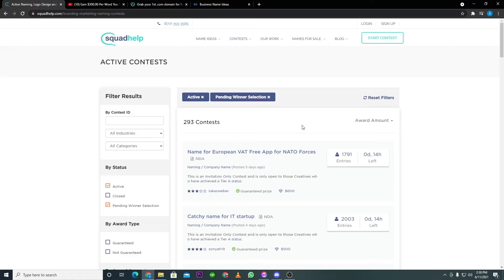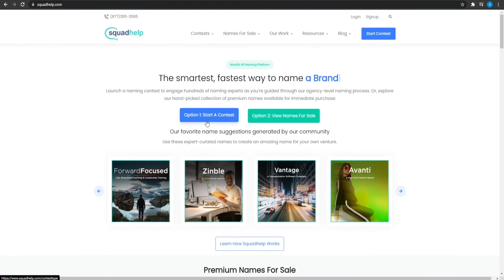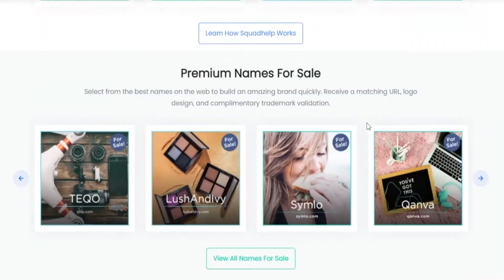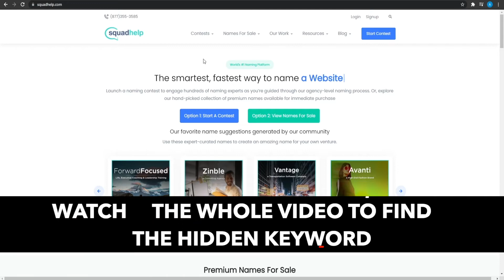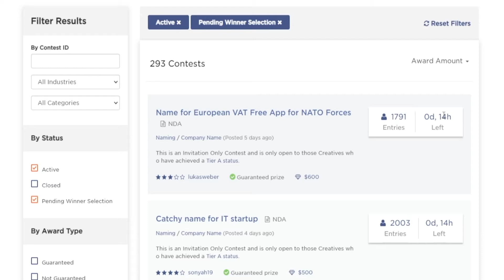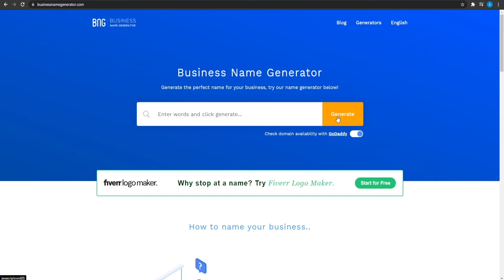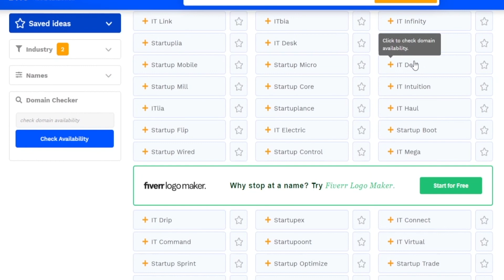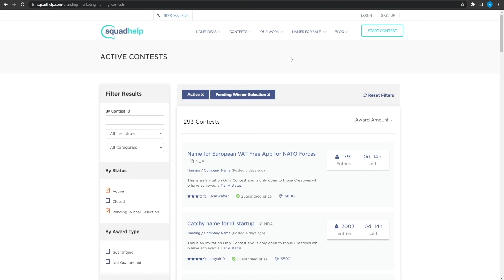Make $260+ HOURLY For Typing Words Online | (New) Simple Method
Hey guy's here on WiFi Bread we requlalry post about awesome ways on how you can make money online quick and easy! In this video we present you the newest method that we found!

You are not required to comment to win the giveaway distributed in the video. It is ONLY a recommendation.